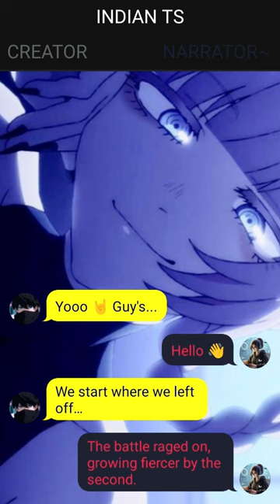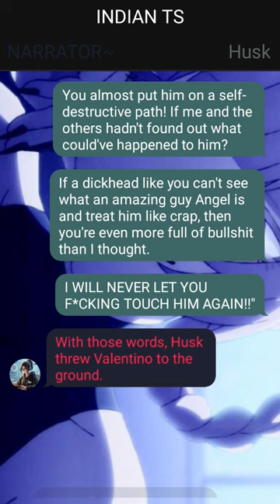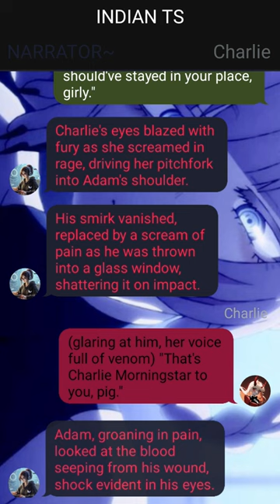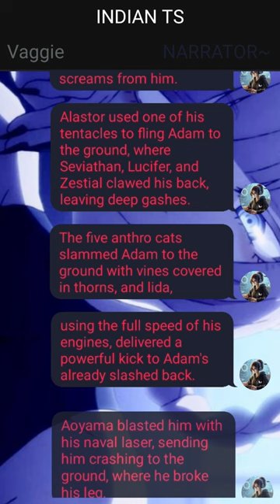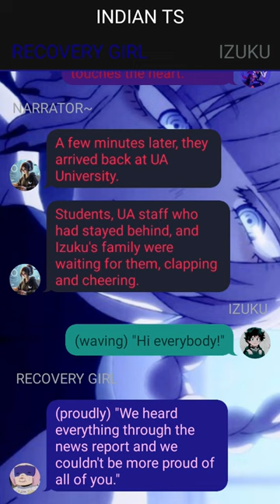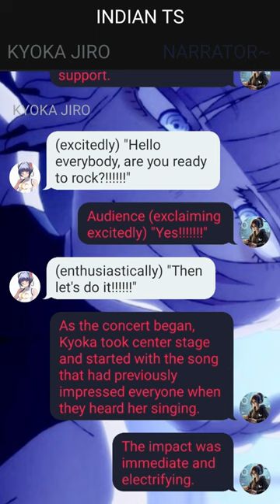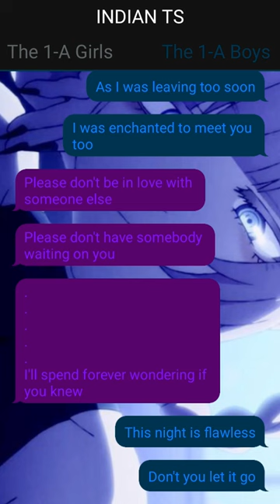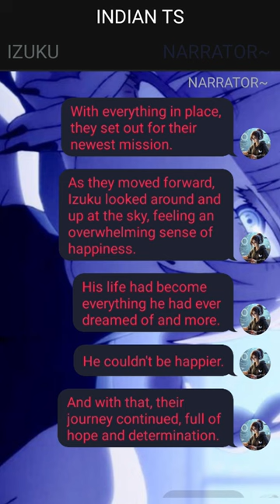Op qurikless Deku Texting Story// Izuku X ???// Pt~7 /